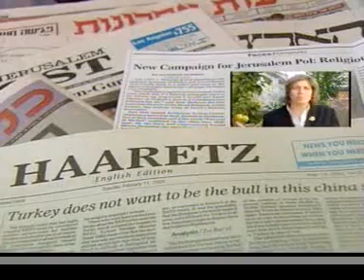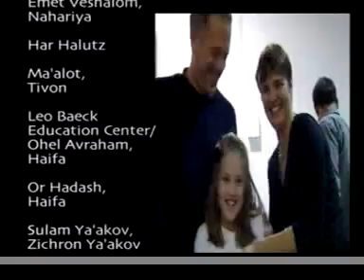Progressive Judaism in Israel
YOZMA - Reform Judaism in Modiin. ____________
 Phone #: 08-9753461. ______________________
 Voices of the Israel Movment for Progressive Judaism